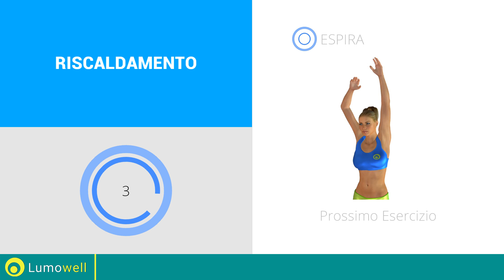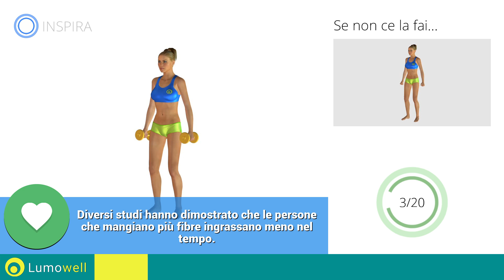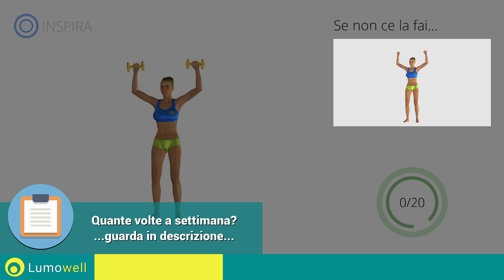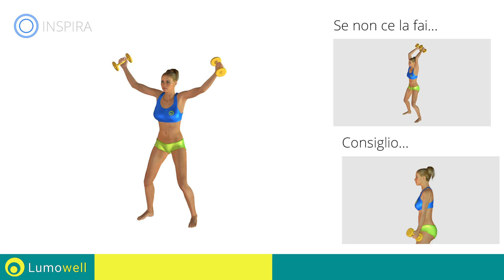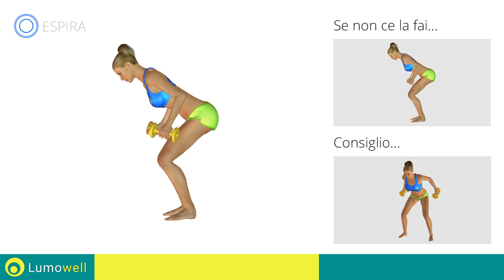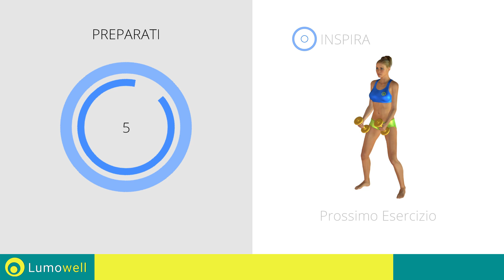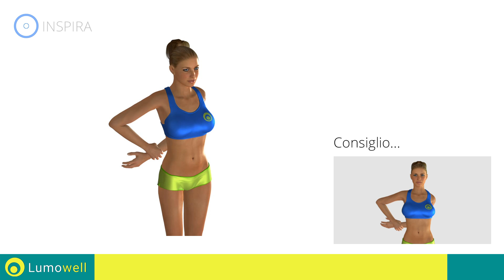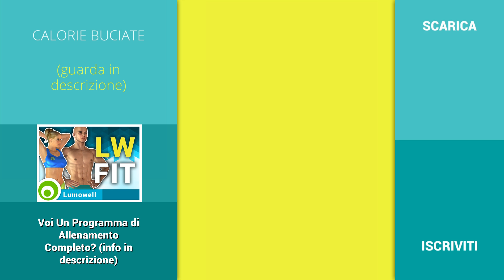Allenamento Completo Per Spalle E Braccia - Tonifica Braccia E Spalle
Allenamento Completo Per tonificare  Spalle E Braccia. Esercizi efficaci  e divertenti per avere braccia e spalle sode e magre a casa. Prova questo allenamento con i pesi se davvero desideri rassodare e dimagrire le braccia.